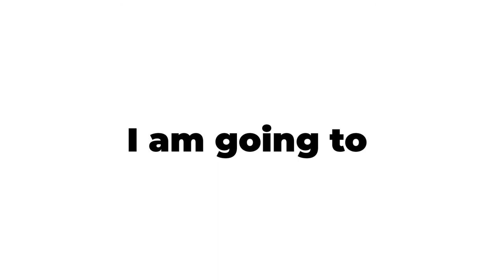Only Boys Can Hear This Mysterious Sound... (For Real)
Only Boys Can Hear This Mysterious Sound. In this video I play a Mysterious sound that only boys can hear.

Remember Brudi always LOVE you.